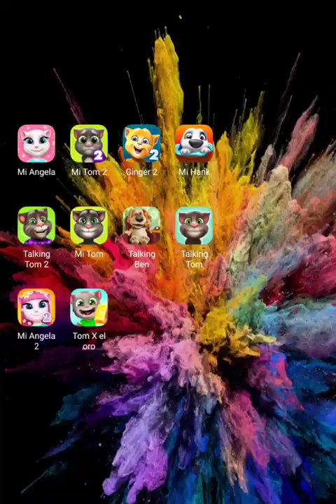Talking Ginger 2 Funny vedio 📺🟥🥀🔴🍅🍟🍎🍒🍉🍓🧶🟠🧀🐤🐈🐥🐥🌮🤠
Talking Ginger 2. New 🆕. Fanny vedio. 😅📺 Gameplay. 🥸🥸 Mobilegame .🥰😘

Talking Ginger 2 spin the wheel
Talking Ginger 2 Gameplay video
Talking Tom shorts Vedio Fanny
Talking ginger Cat
Talking Ginger Fanny uruie
Talking Tom hero dash gameplay
Talking Ginger coloring
Talking Ginger New viral album release
Talking Tom 2 pirate
Talking Ginger 2 mod APK
Talking Ginger unlimited foods
Talking Ginger all foods unlocked
Talking Ginger laughing
Talking animales
Talking Tom épisodes
Talking Ginger New épisode
Talking Ginger 3 Funny cat
Talking Ginger 2 puzzle effects
Talking Tom Gold run fanny fails banana
Try not laugh talking Tom
Talking tom says hello
Tom Gold run Fanny fails
my Talking Tom 2 pirate
Talking Ginger shower
preview 2 Talking ginger effects
Talking ginger eating
Talking ginger try again tomorrow effects
Fanny Friends Funny Video
Funny animals Funny Cat videos
Talking Tom gold Run 2 Funny fails
Talking ginger short video funny
Ginger 2 game
my Talking Tom Android gamplay
my Talking Tom 2 colors réaction
Talking Ginger 2 effects 8
my Talking Tom 2 Bubble fun
Talking Tom shorts video Funny
talking Ginger 2 effects preview 2
my talking 2
my talking tom 2 eating food
talking tom gold run pirate Ginger
my talking tom 2 level 999
talking Ginger 2 try again tomorrow effects
tom fiends funny video
talking tom friends New update
talking tom all games
my Talking Tom Game
my Talking Ginger 2
my Talking
my Talking Tom Friends in hindi
my Talking Hank
my Talking Tom carton
how to Talking Tom
how to Talking Tom 2
Tom Talking
Tom Talking cat
Tom Talking Ginger
tom Talking Friends
Tom Talking cartoon
Tom Talking vidéo
Tom Talking songe
Tom Talking game
Talking Ginger
Talking Tom
meu Talking Tom 2
mtalking Tom 2
Tom 2
kick the Buddy
Tom effects
minions effectsinions effects
my Talking tom 2 effects
numberblocks 51
talking Tom effects
Talking Tom pool
Talking Tom toy
Talking Tom ytp
shark bus round and round effects
preview 2 effects Funny